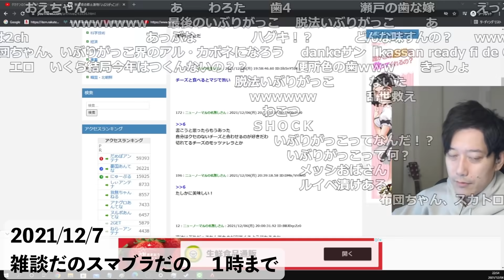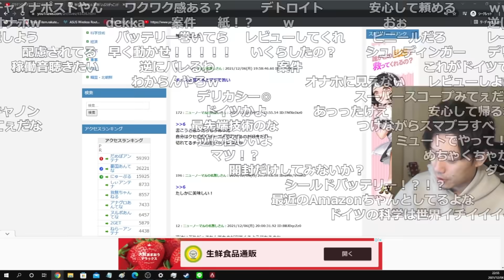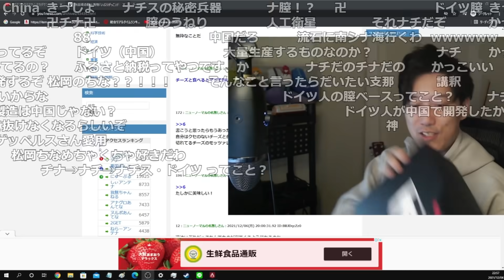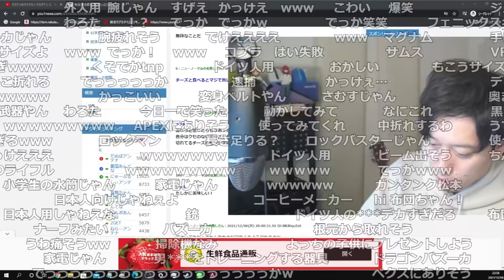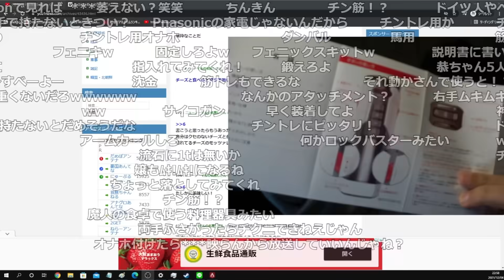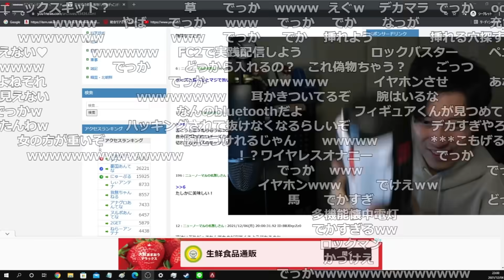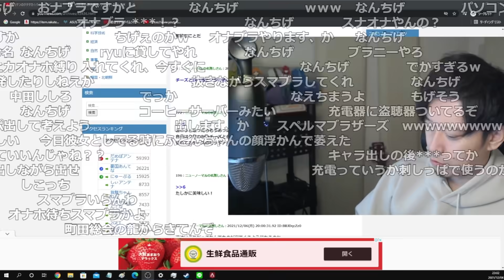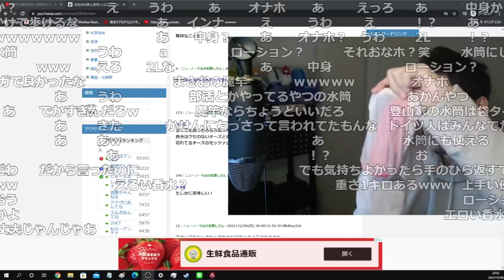「ドイツの最新技術」が中国製バズーカーで魔竿が耐えられそうにない件【2021/12/7】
【元動画】雑談だのスマブラだの　１時まで